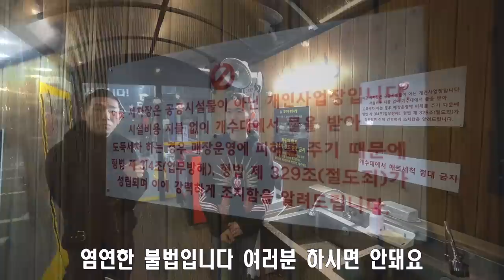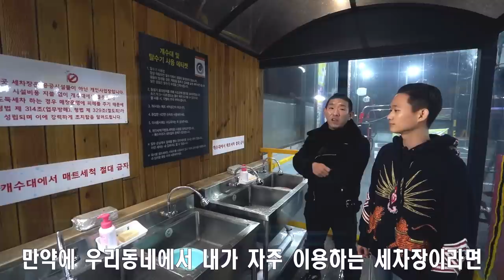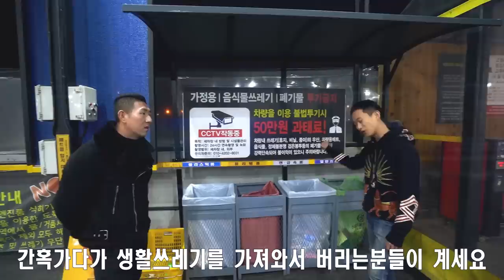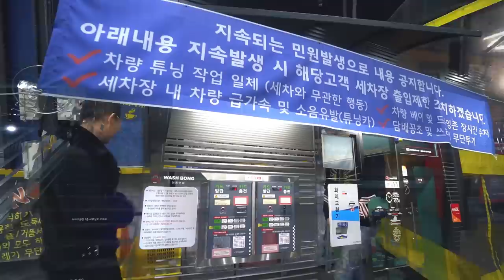우리가 매너있는 세차문화를 만들어요 !!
안녕하세요 세알남 입니다 : ) 셀프세차장을 이용하다 나도모르게 범죄를 일으킬수도 있다? 세차장 이용에도 불법적인 행동과 매너있는 행동이 있습니다 !
오늘은 점주분들의 입장에서 내용을 전달해봐요 :)
우리 세알남 구독자 여러분들은 세차장 이용을 매너있고 교양있게
취미생활을 즐기고계실거라 믿어 의심치 않습니다 ♥